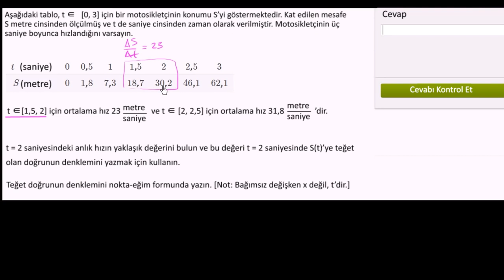Ortalama Değişim Hızını Kullanarak Anlık Değişim Hızının Yaklaşık Değerini Bulma (Matematik)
Approximating instantaneous rate of change with average rate of change